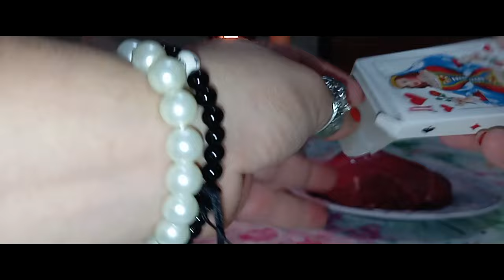ВЫЗОВ МУЖЧИНЫ НА 666 👁На игральную колоду карт🌠